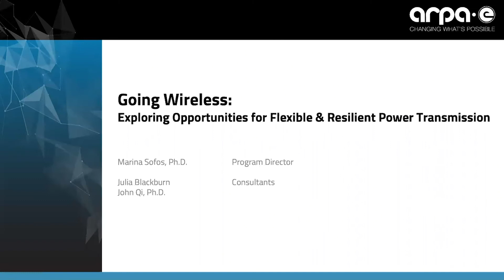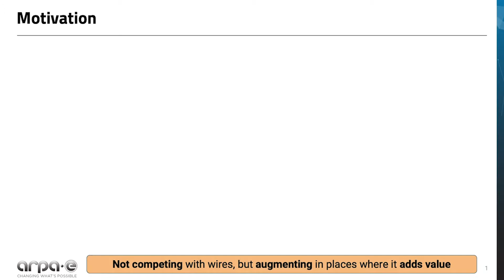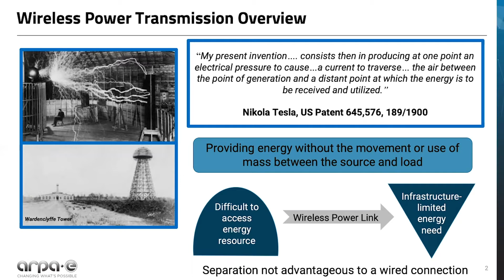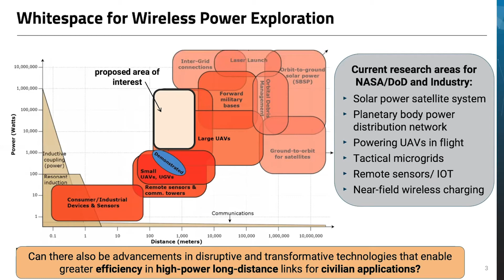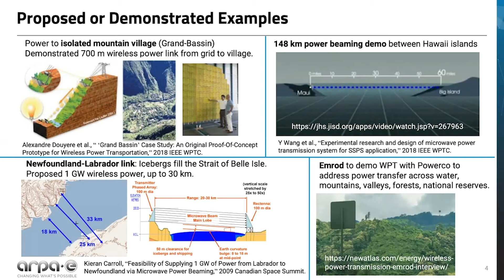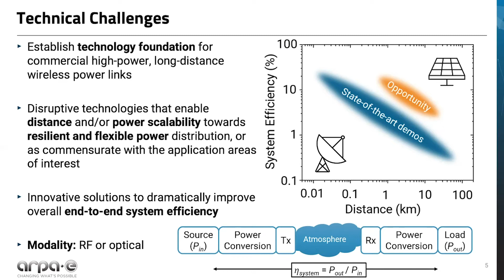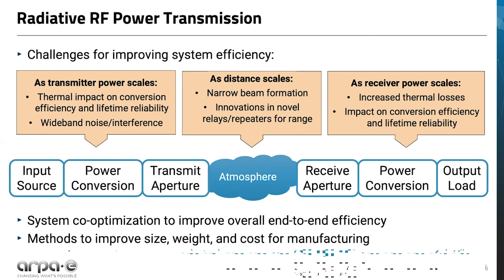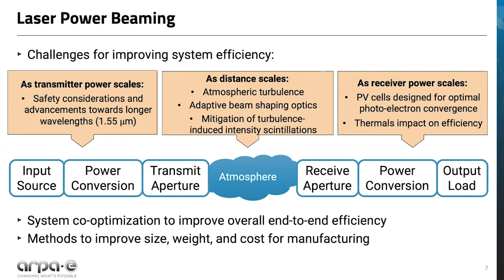OPEN 2021: ARPA-E's Dr. Marina Sofos Discusses Wireless Power Transmission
In this video, ARPA-E Program Director Dr. Marina Sofos discusses wireless power transmission technologies in advance of a potential open funding opportunity announcement in 2021. Since ARPA-E opened in 2009, approximately every three years it has put out an open funding announcement - in order to investigate ideas in areas that are outside of what it funded in the past.